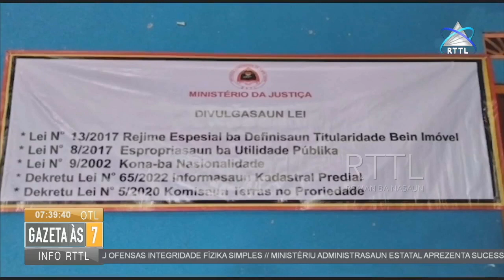Sidadaun Hotu Tenki Kumpri Lei Ba Rai